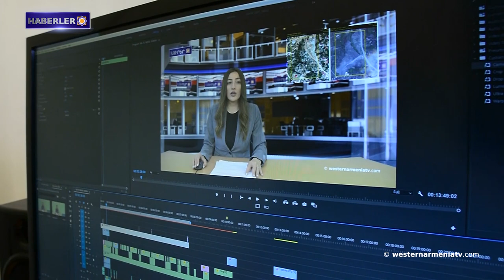Adana katliamının üzerinden 113 yıl geçti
1- Şu anda Batı Ermenistan, Artsakh, Ermenistan Cumhuriyeti’nde olanlar tüm dünyadaki Ermenilerin sorumluluğu altındadır.
2- Fransa'nın Draginian kentinde Ermenilere yapılan soykırım ARMENOSİD kurbanları için anma töreni düzenlenecek.
3- Batı Ermenistan'daki Urfa'nın Soğmatar antik kenti kaderine terk edildi.
4- Batı Ermenistan Cumhuriyeti'nin Arjantin Konsolosu Dr. Guillermo Karamanyan'ın röportajı.
5- Adana katliamının üzerinden 113 yıl geçti.
6- Paskalya-Surp Zadik Ermenistan Cumhuriyeti’nde kutlandı.
7- Bugün Uluslararası Anıtlar ve Sitler Günü.
8- Batı Ermenistan devlet televizyonu “westernarmeniatv”yi destekleyelim.

BANQUE DU BÉNÉFICIAIRE : 18206
SWIFT : AGRIFRPP882
IBAN : FR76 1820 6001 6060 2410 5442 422
BÉNÉFICIAIRE : Assemblée des Arméniens (AAAO)
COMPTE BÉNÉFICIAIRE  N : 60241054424